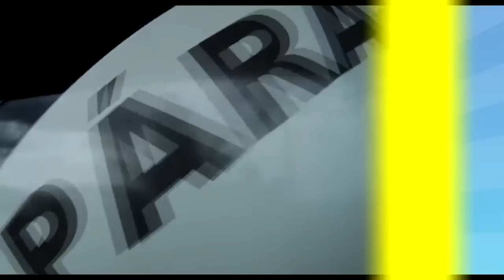Salto duplo - Regiane Stabilito - 15/11/2012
De Sorocaba para o mundo, a Regiane foi lá e fez bonito!

Confiram o salto dela, com o mestre Erico Azambuja!